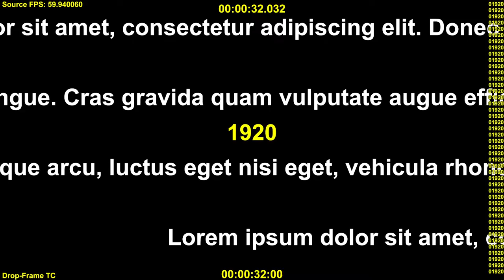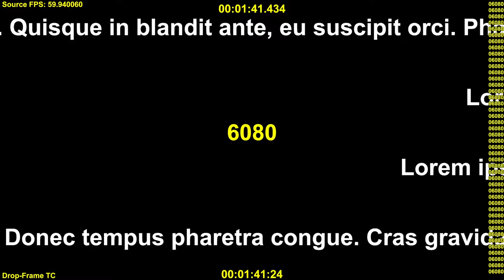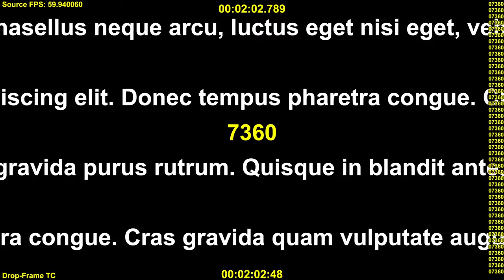Scrolling Ticker Test Video: 60 fps - Converted from 59.94 via A/V Speed-Up method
This video was converted to 60 fps by speeding up both video and audio by 0.1% so that the total media duration is 0.1% shorter but video and audio stay constantly in sync.